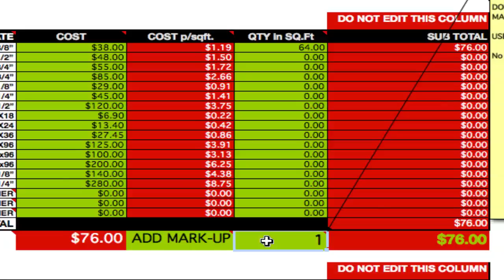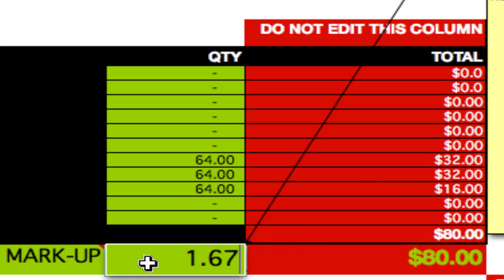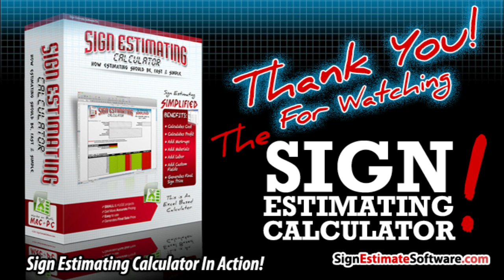Sign Estimate Software - A Powerful Estimating Tool For Sign Shops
has sold hundreds of calculators worldwide! Discover for yourself why professional sign shops and sign makers around the globe are using the The Sign Estimating Calculator to effectively estimate their signage jobs.

The Sign Estimating Calculator is one of the most cost-effective methods for figuring out the cost of a sign job, no matter hjow big or small a project.

To learn more or to buy the Sign Estimating Calculator go